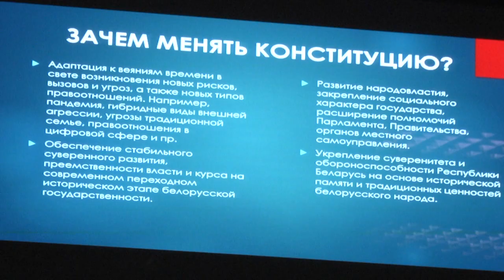2021-12-24 г. Брест. Диалоговая площадка «В режиме правды». Новости на Буг-ТВ.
Диалоговые площадки «В режиме правды»  проходят в Беларуси, просветительский проект стартовал месяц назад в Минске. Это инициатива белорусского общества «Знание», к ней присоединились ведущие политики, публицисты, общественные деятели, а также члены Конституционной комиссии.Как можно   шире проинформировать  белорусов  об изменениях, которые предложены в новой редакции  Конституции,  и обсудить вопросы конституционно-государственного строительства - такова цель дискуссионных площадок. Накануне в Бресте с горожанами встретился политический аналитик, член комиссии по выработке поправок в Конституции Беларуси Александр Шпаковский.